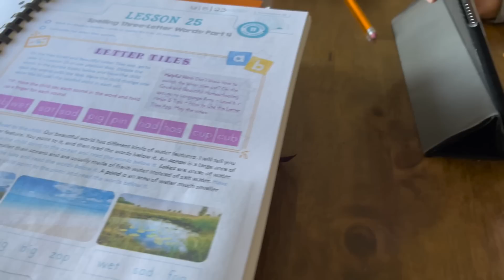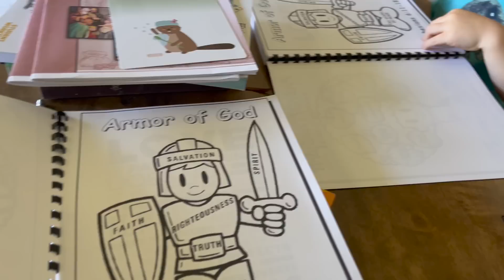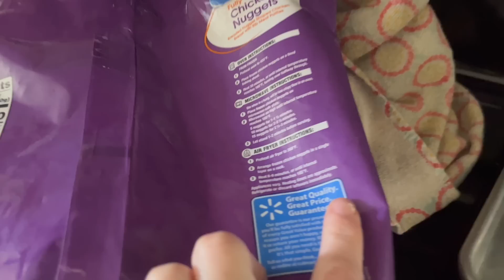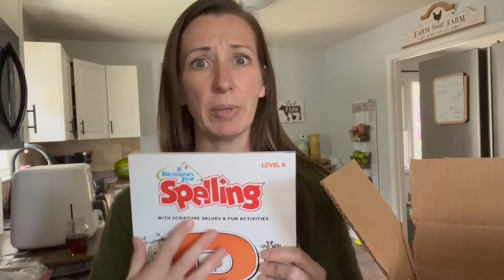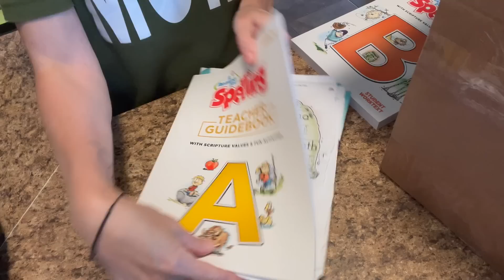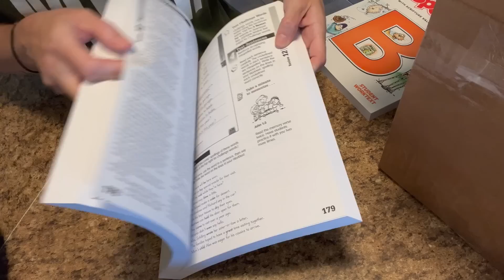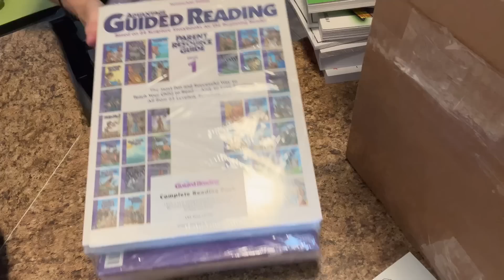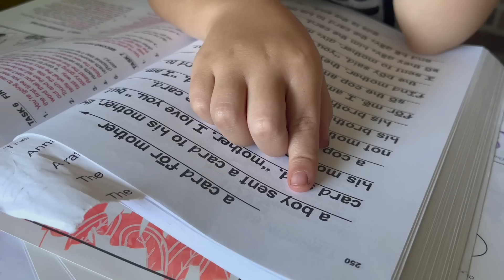$96 WALMART HAUL & A REASON FOR! || HOMEMADE SPAGHETTI SAUCE!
Welcome back everyone! Today we are sharing another day at home with us on our homestead!

cheddar quick bread:
2 cups flour
4 tsp baking powder
1 tbsp sugar
1 1/2 tsp garlic powder
1/2 tsp salt
1 1/2 cup shredded cheddar
1 cup milk
1 beaten egg
2 tbsp melted butter

1) preheat oven to 350
2) whisk flour, baking powder, sugar, garlic powder, salt
3) stir in cheese
4) in separate bowl, whisk milk, egg and butter
5) add wet to dry & mix
6) bake 45-50 min

stick vacuum

JUNE 2023 MEAL PLAN

MAY 2023 MEAL PLAN

APRIL 2023 MEAL PLAN

MARCH 2023 MEAL PLAN

FEBRUARY 2023 MEAL PLAN

JANUARY 2023 MEAL PLAN

BEAUTIFUL WORD BIBLE
BEAUTIFUL WORD DEVOTIONAL
GRATITUDE JOURNAL
3 YEAR Q&A JOURNAL FOR KIDS
KIDS 10 FIRE TABLETS

*HOME:*
BISSEL STEAM MOP